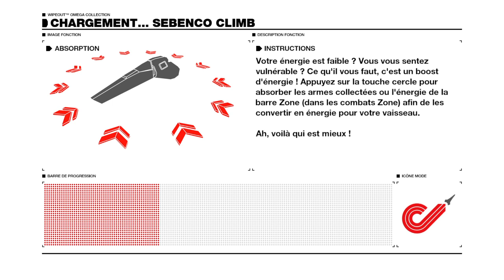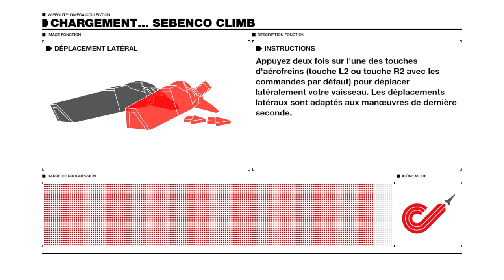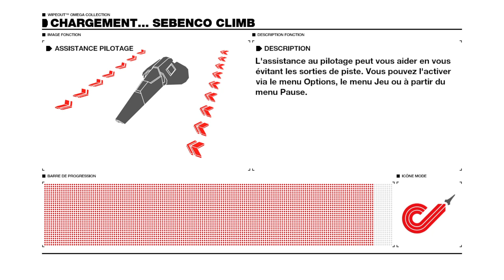WipEout Omega - Sebenco Climb (Phantom)